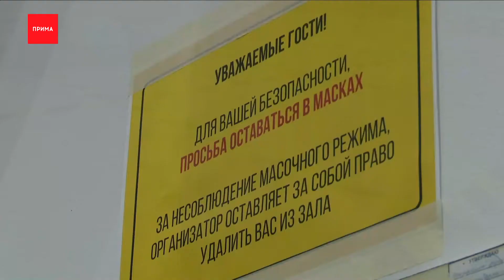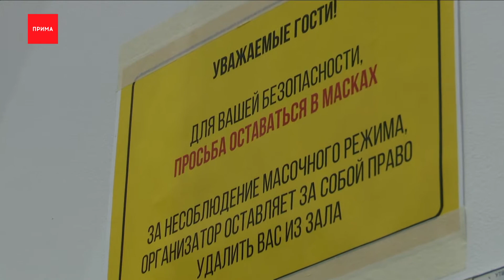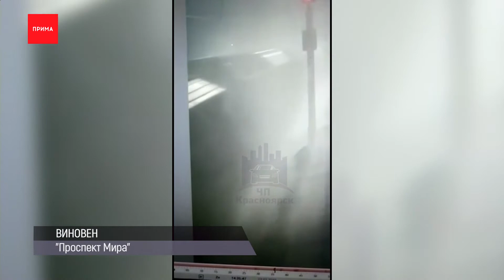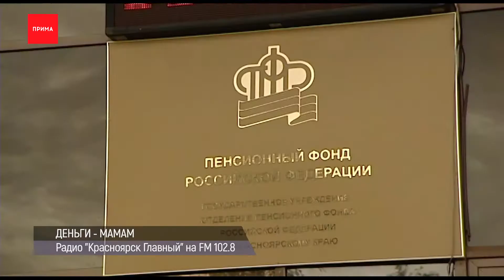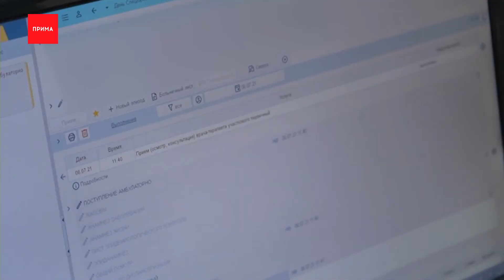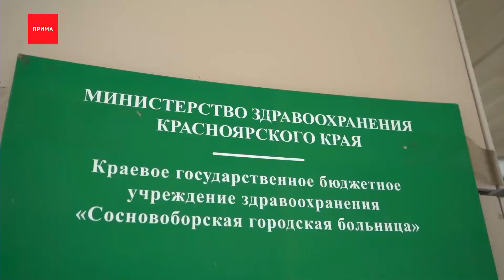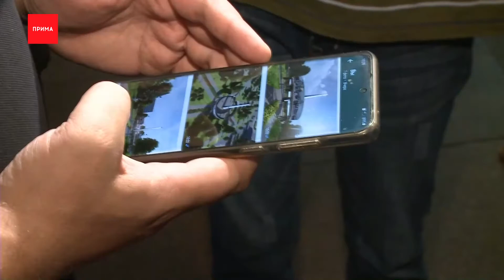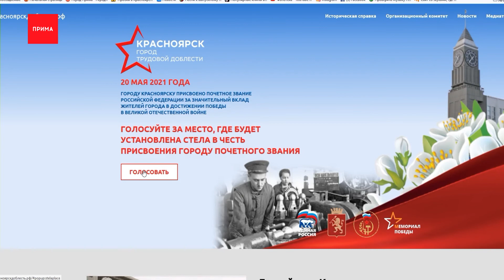Новости «Прима» от 06.07.2021